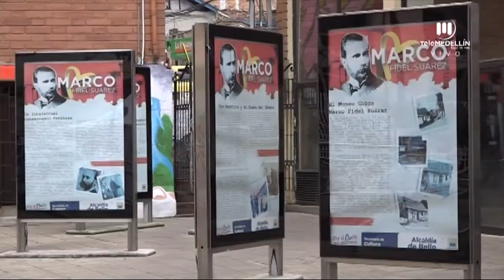Con homenaje a Marco Fidel Suárez inicia la feria Entre Voces y Letras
Con homenaje a Marco Fidel Suárez en su natalicio, inicia la feria Entre Voces y Letras.